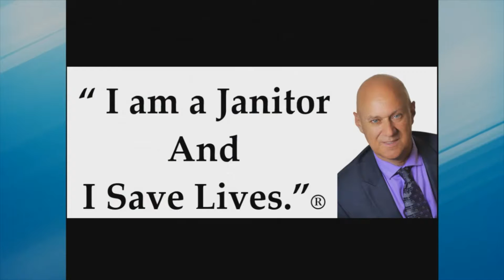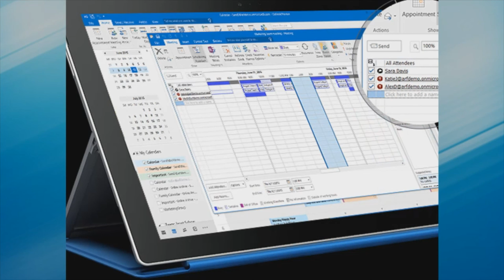ISSA CITS Master and Leadership Certification, Students Interview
A Discussion from 2 of our ISSA CITS Master and Leadership Certification, Attendees and what the class did for them.